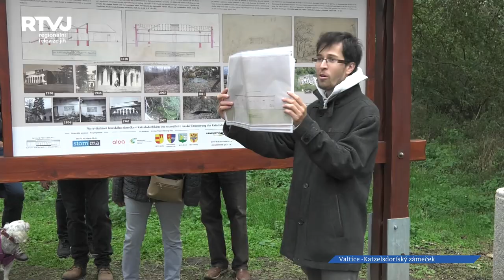Třetí zářijovou sobotu se v Katzelsdorském lese uskutečnila komentovaná prohlídka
Ani chladné počasí neodradilo zájemce o místní historii, aby se zúčastnili komentované prohlídky Katzelsdorfského zámečku. Ta se uskutečnila třetí zářijovou sobotu a organizoval ji Spolek pro obnovu Katzelsdorfského zámečku ve spolupráci s Městskou knihovnou Valtice. Prohlídku vedl historik Daniel Lyčka.